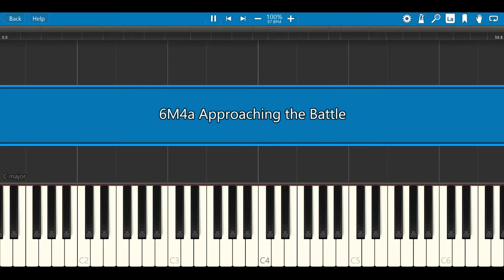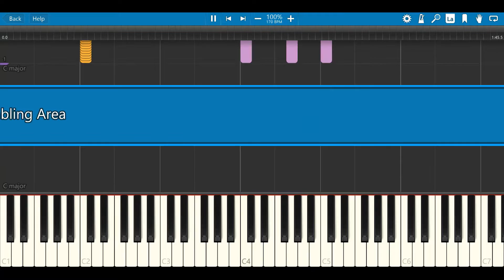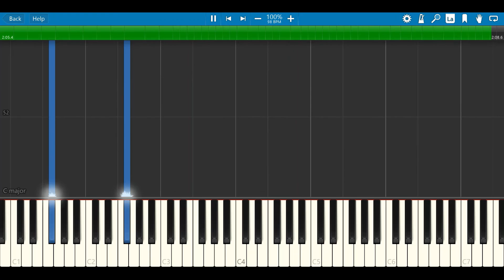"The Battle of Geonosis - The Clone Battle (Custom Cues)" by John Williams on Piano (Synthesia)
20 years ago, the film "Star Wars Episode II: Attack of the Clones", a throwback to the film noir films, was released.

This section is not actually from the film itself (or most of it isn't), but rather some cues I wrote for is from the first half of the tenth part of the film, in the Battle of Geonosis, when the Clone Troopers face off against the Battle Droids.

0:00 Intro
0:04 Approaching the Battle (Custom Cue)
1:11 The Assembling Area (Custom Cue)
3:03 The Confederacy Retreats (Custom Cue)

Approaching the Battle: The Gunships approach the Battle.
The Assembling Area: The Gunships let down Mace Windu, Ki Adi Mundi, and Kit Fisto. Anakin Skywalker, Obi-Wan Kenobi, and Padmé Amidala remain on their Gunship. Yoda heads to the Command Center
The Confederacy Retreats: Dooku orders a retreat. The Clones win the Battle

Also, I would Like to thank Film Score Media for providing a complete (as far as we can get) collection of the soundtrack for "Attack of the Clones", as well as the Prequel Trilogy in General. Check out his Channel Here: